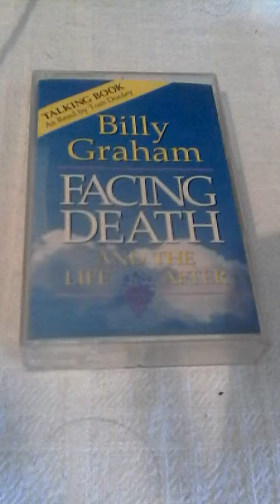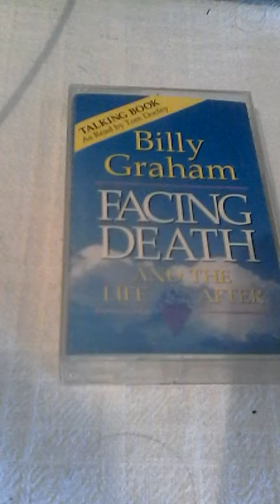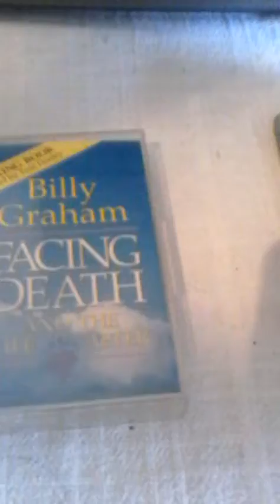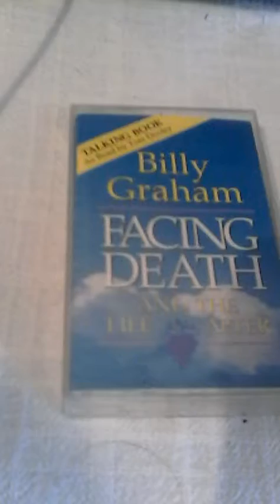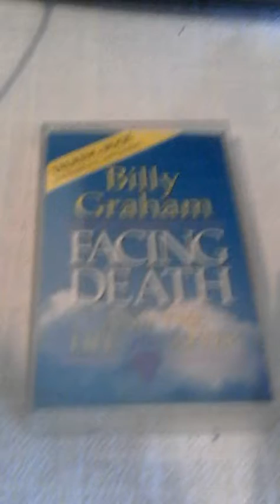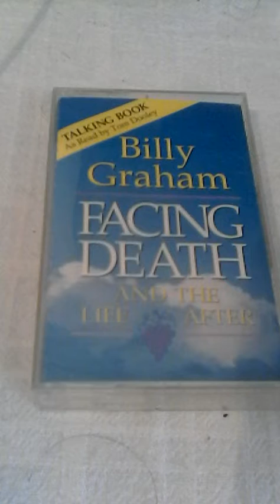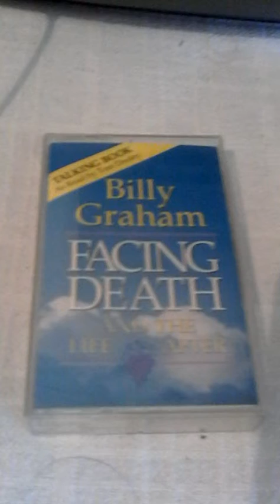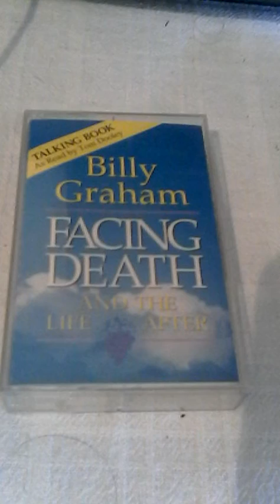Facing Death Part 7